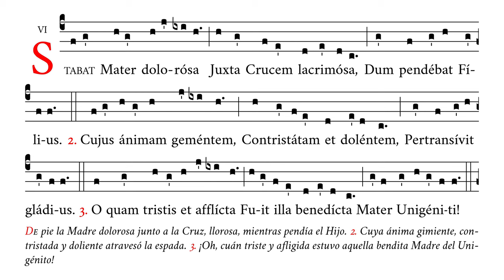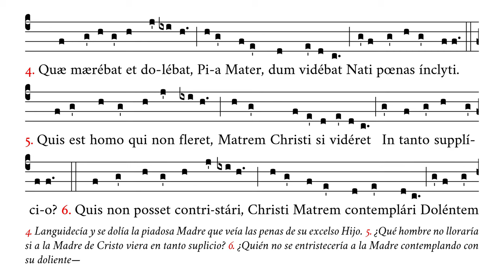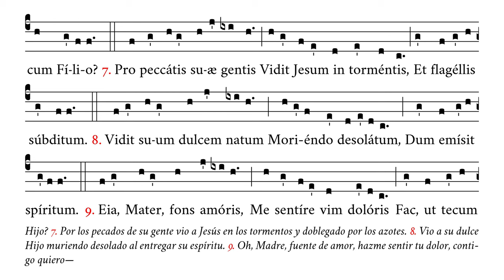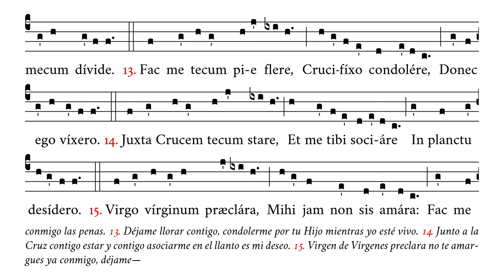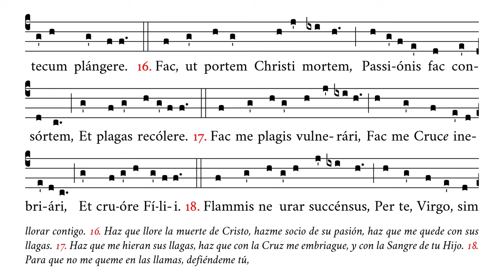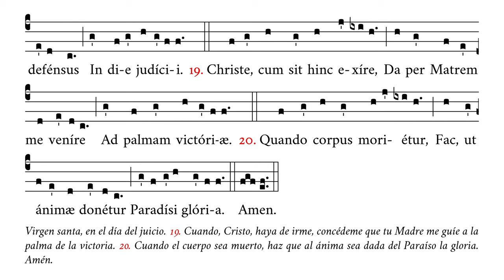«Stabat Mater» – Himno en honor de los Siete Dolores de la Santísima Virgen María – Canto Gregoriano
🎶 Himno de vísperas de la fiesta de los Siete Dolores de la Bienaventurada Virgen María que se celebra el viernes después del primer domingo de Pasión.

⏱ Marcas de tiempo:
0:00 Stabat Mater – 4. Quæ mærebat
1:05 5. Quis est homo – 9. Eia Mater
2:25 10. Fac ut ardeat – 14. Juxta Crucem
3:45 15. Virgo virginum – 19. Christe cum
5:04 20. Quando corpus
5:20 Amen

APÓYENOS
🙏🏻 Oraciones: por nuestro apostolado de Verbum Gloriae.

✝️ A·M·D·G